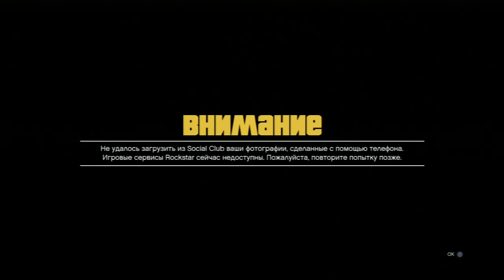Russian Let's Play - GTA 5 #64 - Покупка кинотеатра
Прохождение одной из самых долгожданных игр - Grand Theft Auto 5 !!!